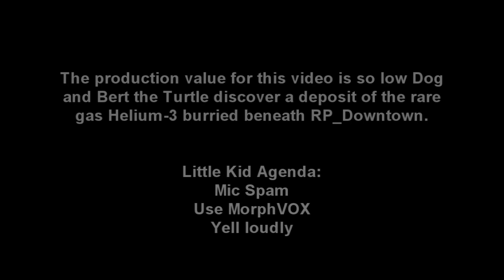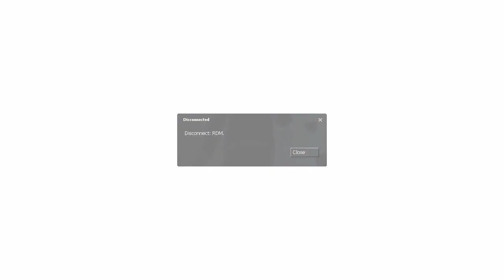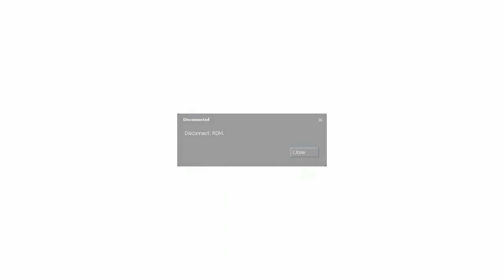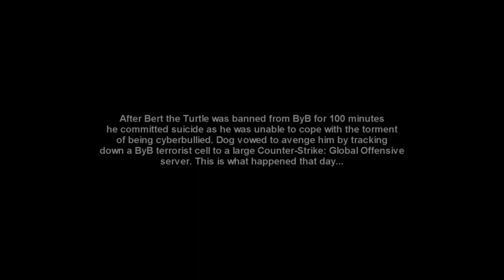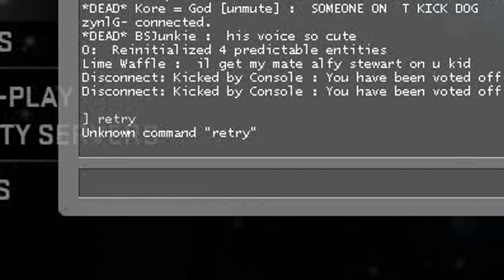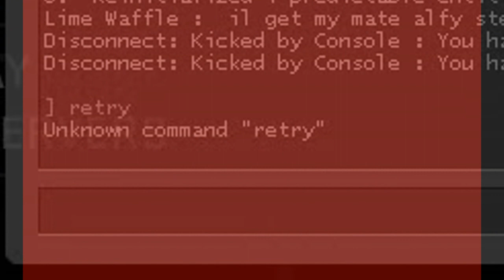Rare Helium-3 Deposits Discovered Beneath RP_Downtown, Garrysmod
sorry for the atrocious quality

fozzy is gay